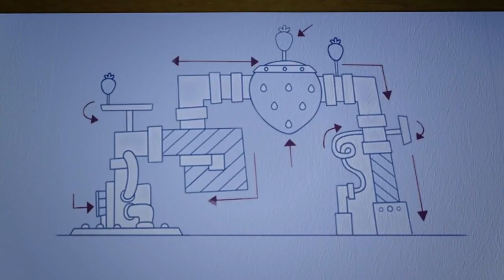Strawberry Shortcake | Let's Bake Cupcakes ! | Cute Cartoons | Full Episode | WildBrain